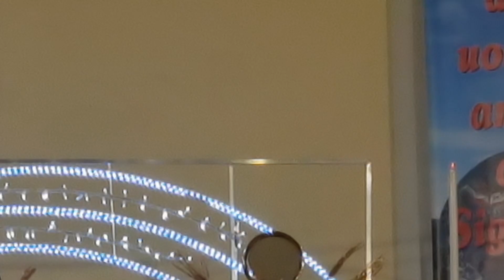Esposizione del Santissimo 31 dicembre 2023